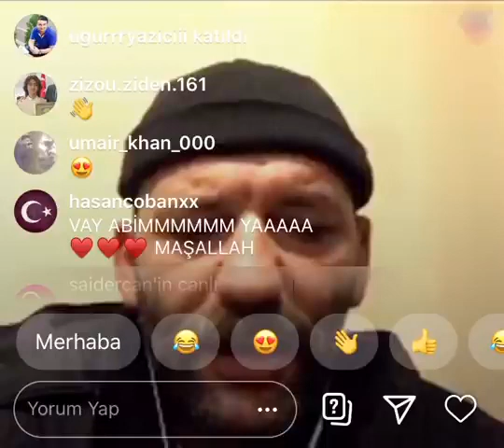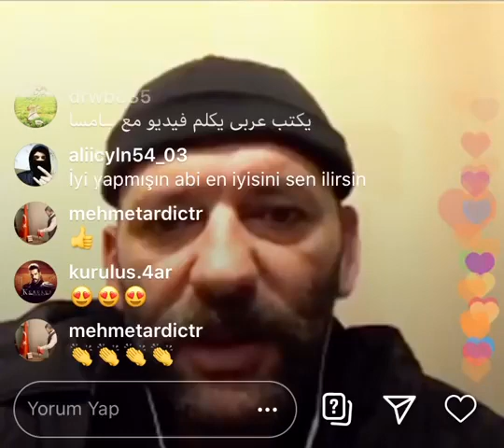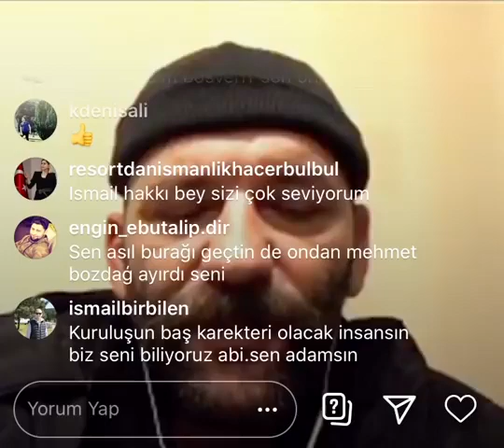Samsa Çavuş Diziden Neden Ayrıldığını Açıklıyor !!!